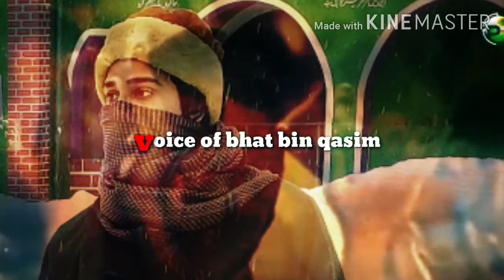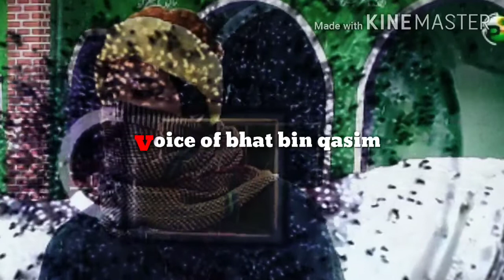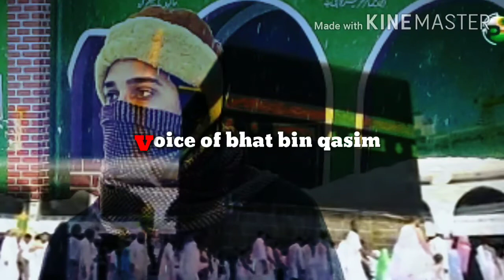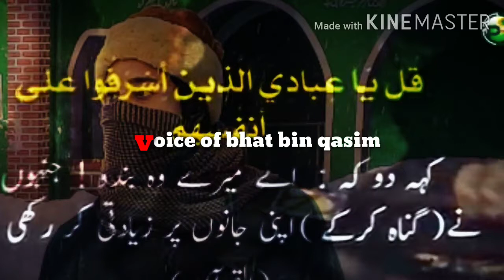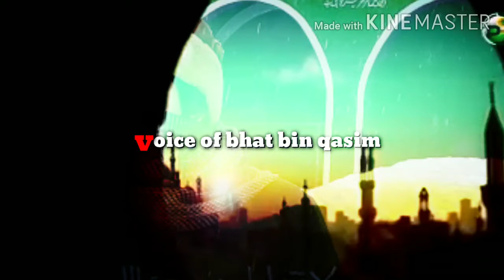Darde dil kisko sunaya Aap kay hotay howa